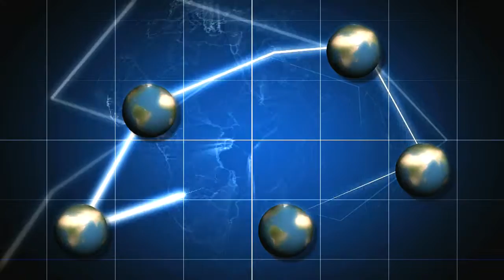No Copyright Video, Background, Green Screen, Motion Graphics, Animated Background, Copyright Free